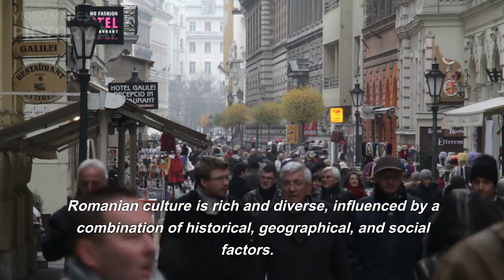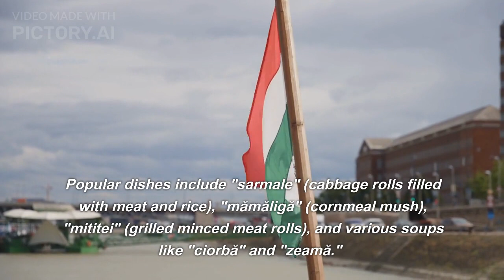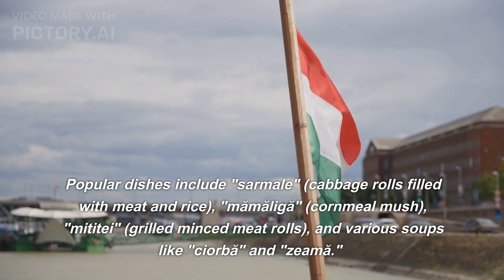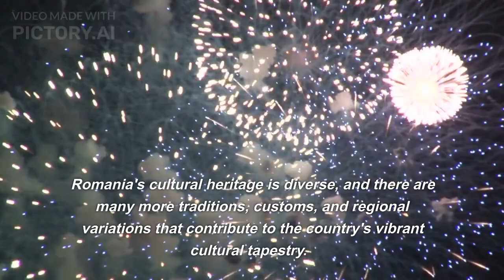Romanian culture | Traditional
Romanian culture is rich and diverse, influenced by a combination of historical, geographical, and social factors. Here are some key aspects of Romanian culture:

Language: The official language is Romanian, which is a Romance language similar to Italian, Spanish, French, and Portuguese. Romanian uses the Latin alphabet.

Folklore and Traditions: Romania has a strong tradition of folklore, with various myths, legends, and folk tales. The most famous collection of Romanian fairy tales is "Collected Fairy Tales" by Petre Ispirescu. Traditional crafts, such as woodcarving, pottery, embroidery, and rug weaving, are also an integral part of the cultural heritage.

Music: Romanian music has a distinct style, influenced by both Western and Eastern traditions. Folk music, known as "muzică populară," is popular and often features instruments like the cobza (lute), tambal (hammered dulcimer), and fluier (flute). Romania is also known for its classical music composers, such as George Enescu.

Dance: Traditional Romanian dances are energetic and lively, often performed in circles or lines. The most famous Romanian dance is the "Hora," a circle dance that is typically performed during celebrations and festivals.

Cuisine: Romanian cuisine is diverse and flavorful, with influences from neighboring countries like Hungary, Serbia, and Turkey. Popular dishes include "sarmale" (cabbage rolls filled with meat and rice), "mămăligă" (cornmeal mush), "mititei" (grilled minced meat rolls), and various soups like "ciorbă" and "zeamă."

Religious Traditions: The majority of Romanians identify as Eastern Orthodox Christians, and religious traditions play an important role in Romanian culture. Easter is a significant holiday, marked by religious services and traditions like the painting of eggs and the "Lăsatul secului" (pre-Lent carnival).

Traditional Clothing: Romania has a diverse range of traditional costumes, varying from region to region. The clothing is often colorful and intricately embroidered, with unique patterns and designs.

Literary Heritage: Romania has a rich literary history, with notable writers such as Mihai Eminescu, Ion Creangă, and Mircea Eliade. Romanian literature encompasses various genres, including poetry, novels, and plays.

Architecture: Romania features a mix of architectural styles, including medieval fortresses, Byzantine-influenced churches, and neoclassical buildings. The "Merry Cemetery" in Săpânța is a unique attraction, known for its colorful tombstones with detailed carvings and humorous epitaphs.

Folk Festivals: Throughout the year, Romania celebrates numerous folk festivals that showcase traditional music, dance, crafts, and food. The most famous is the "Dragobete" celebration on February 24th, which marks the arrival of spring and celebrates love and fertility.

These aspects represent just a glimpse of Romanian culture. Romania's cultural heritage is diverse, and there are many more traditions, customs, and regional variations that contribute to the country's vibrant cultural tapestry.